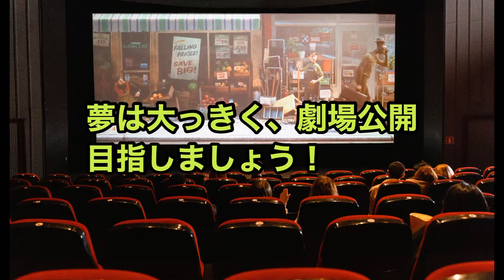映画スタッフ募集してます！🙇‍♂️ロケ地は大阪です！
ボランティアスタッフを募集してます！

映画を作ってみませんか？！
特に役者、エキストラを募集してます。
プロ、アマの方でも大歓迎です！

こちらは褒めちぎる、ポジティブな
素人監督ですので、安心してご参加
ください！

募集の内容です！

特撮・CGクリエイター
音楽制作スタッフ
監督・脚本家
役者・エキストラ
年齢、性別は問いません。

ロケ地は大阪です。
うちの周辺で撮影する事が多いですが、
ショッピングモールや駅前で撮影する事も可能ですので、場所を指定して頂けたらそちらまで伺わせて頂きます！

役者以外の方は、
遠方でもメールやリモートでやり取り
致します！
監督をされたい方でもお越しください！
時間も短く、楽しくやりましょう！

YouTubeの概要に Twitterの
リンクを貼ってます！

お気軽にDMをください！

夢は大っきく、劇場公開
目指しましょう！

ふうちゃんねるTwitterのリンクです！
DMお待ちしてます！